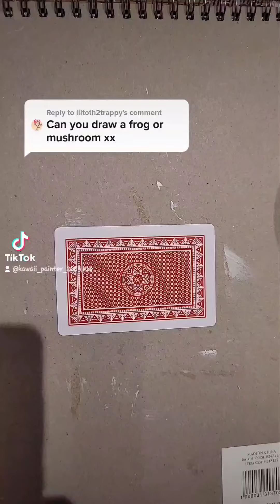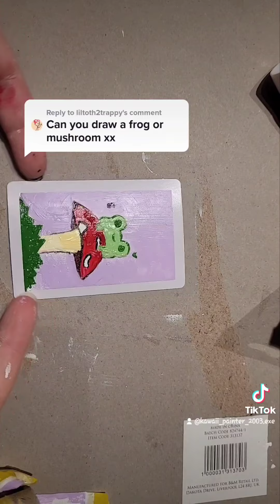Part 1 of designing playing cards